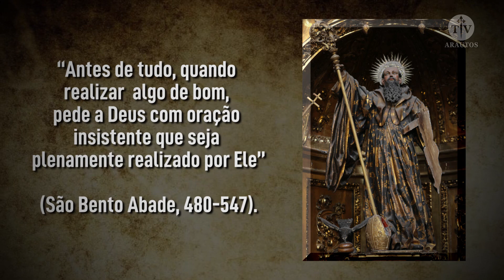São Bento Abade e uma ressurreição... - Arautos do Evangelho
Caminhando com os Santos é a nova série apresentada pelo Padre Dartagnan Oliveira, dos Arautos do Evangelho. A série trará fatos da vida dos santos, para nos auxiliar na caminhada de nossas vidas. O Padre Dartagnan nos conta hoje um impressionante fato na vida de São Bento Abade no Monte Cassino.